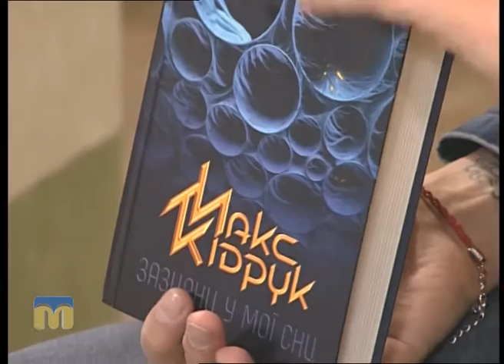Письменник Макс Кідрук - гість програми “Новий день”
Ведучі: Тетяна Курочкіна, Сергій Ігнатенко.